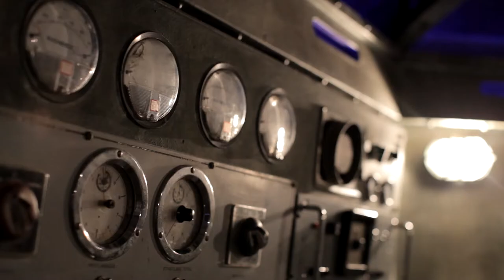Aquarium Mare Nortrum Montpellier - Film Promotionnel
L'Aquarium Mare Nostrum de Montpellier vous propose 2h30 de visite, plus de 400 espèces et 30 000 animaux marins. Devenu en moins de 7 ans le 1er site touristique de l'Hérault et 1er site* le plus visité du Languedoc-Roussillon, l'aquarium Mare Nostrum c'est l'expérience incontournable !

Drakkar Communication a réalisé leur film promotionnel.